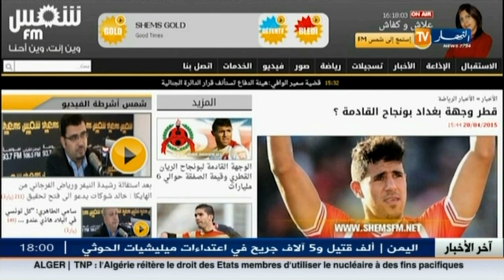نادي الريان القطري يغري بوجناح بهذا المبلغ...!!!